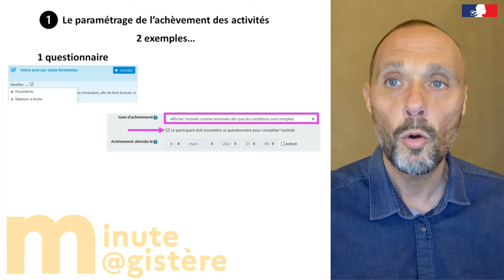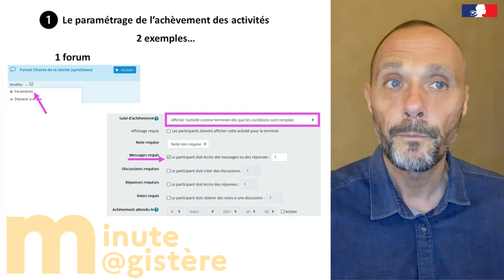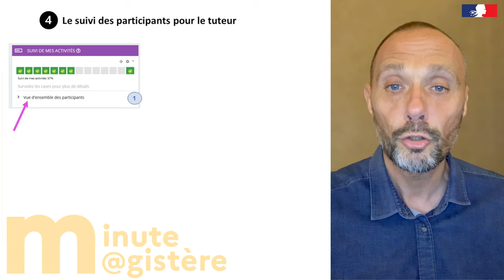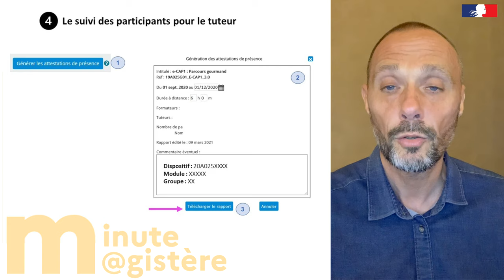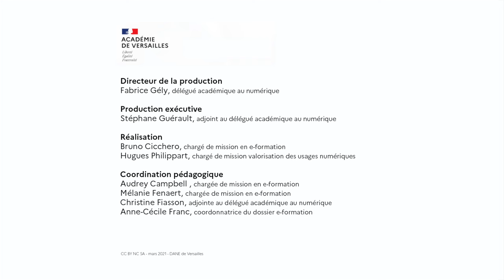Minute M@gistère - Le bloc de suivi, pour qui et pour quoi ? (4)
Vous souhaitez proposer un suivi des activités en ligne pour vos participants ? Cette vidéo vous explique les possibilités du bloc de suivi et comment le paramétrer - Dane Versailles - mars 2021